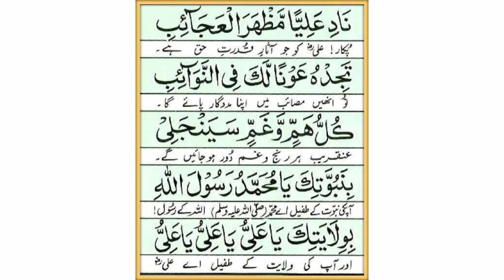Chehre ko khoobsurat banayen. Yunus Raza Rampuri